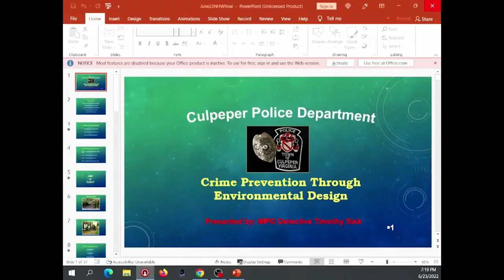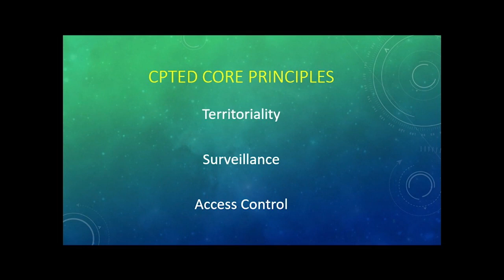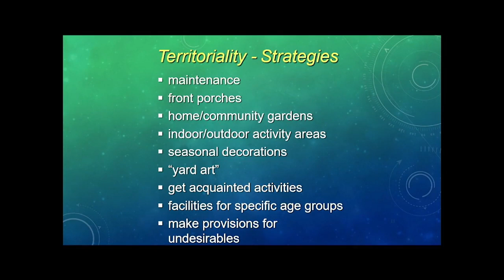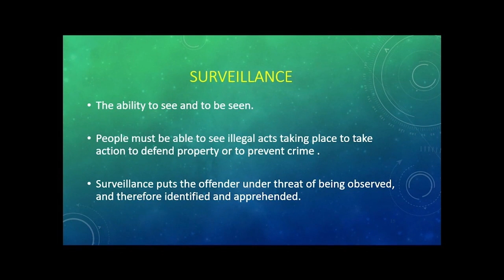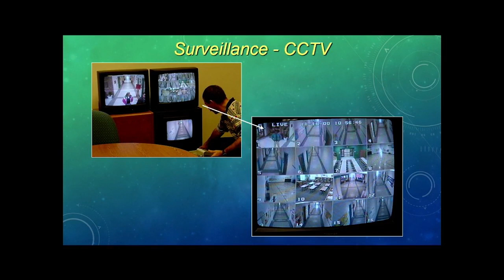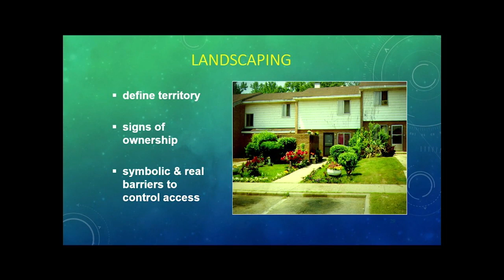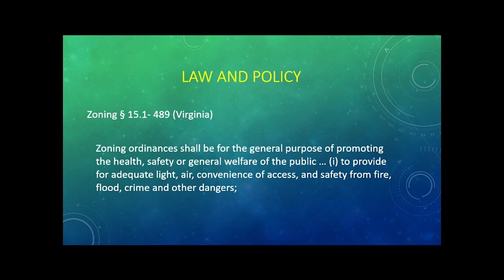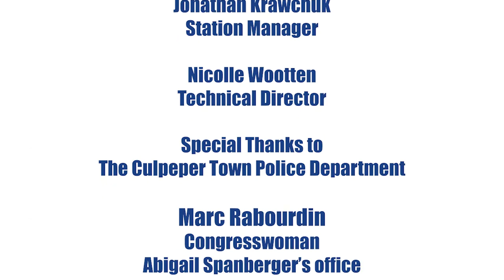Combined Neighborhood Watch Meeting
The Amazing Citizen Award is presented to Elvin Smythers, and MPO Detective T. Sisk gives a presentation about crime prevention and safety tips.